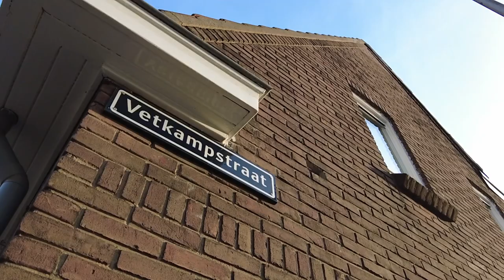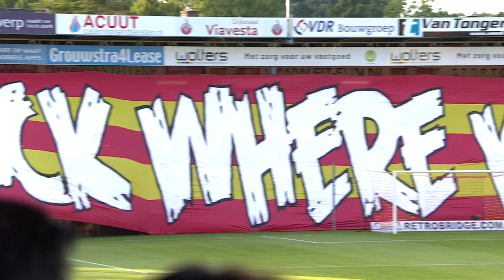LUUK BROUWERS SPELER VAN DE MAAND! 😍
Luuk Brouwers = Eredivisie Speler van de Maand Oktober 🏆

Laat je felicitatie achter in de comments!

🎥 ESPN